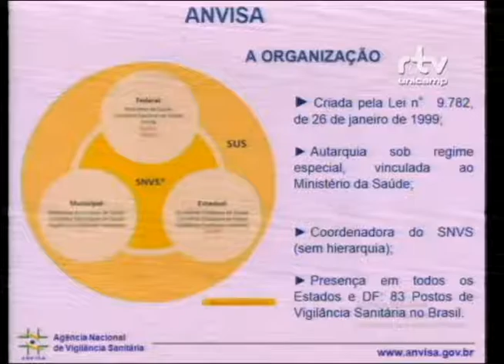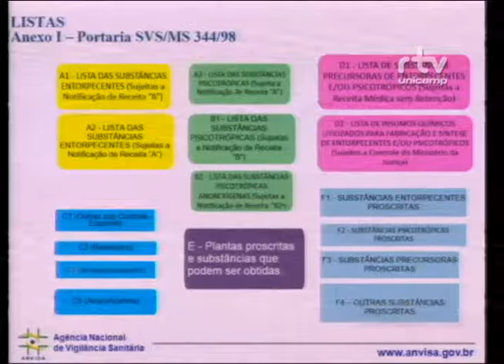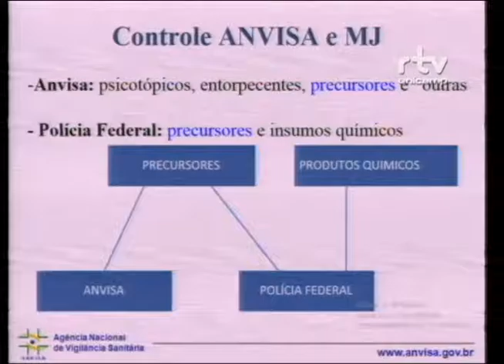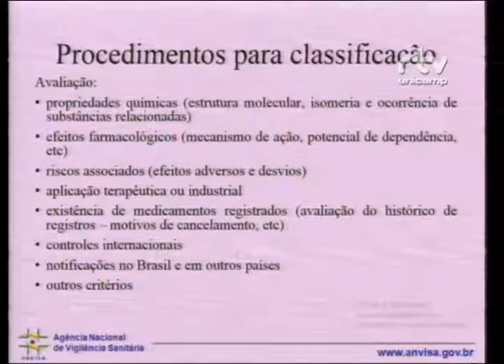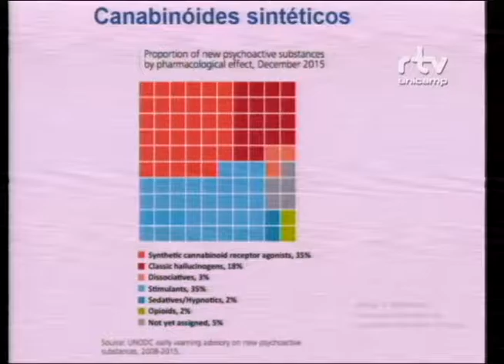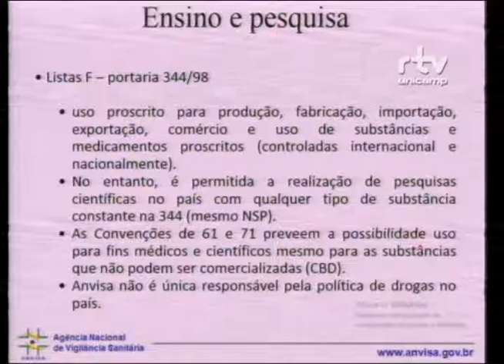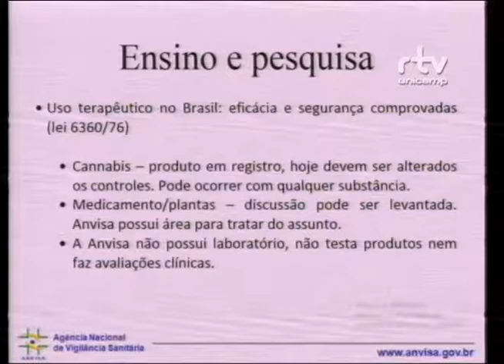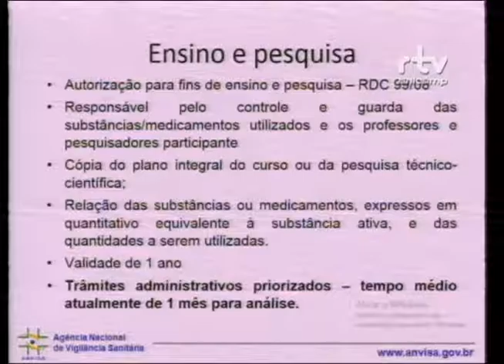Fórum Caleidoscópio dos Psicodélicos – Thiago Silvério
Thiago Silvério, responsável pela Coordenação de Controle e Comércio Internacional de Produtos Controlados, durante a palestra “Agências reguladoras e psicodélicos”, no Fórum Caleidoscópio dos Psicodélicos: Ciência, Saúde e Sociedade. O evento foi realizado pelo Fórum Pensamento Estratégico (PENSES) da Universidade Estadual de Campinas (Unicamp), nos dias 21 e 22 de novembro de 2016, no Centro de Convenções da Unicamp.